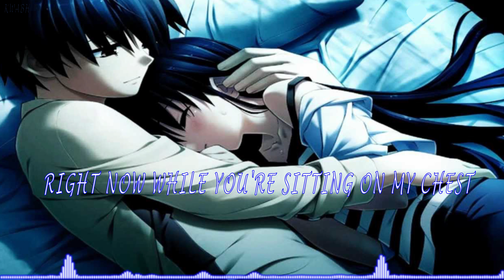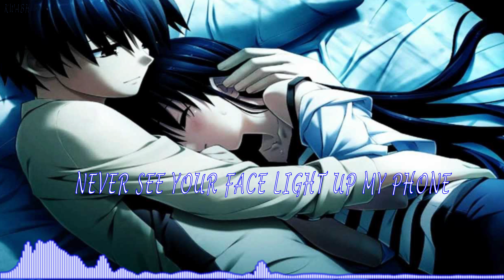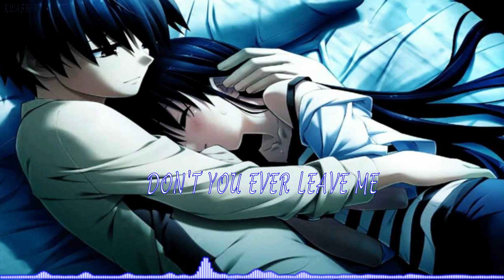Nightcore - Don't Leave Me Alone (ft Anne-Marie) (Lyrics)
David Guetta feat Anne-Marie - Don't Leave Me Alone